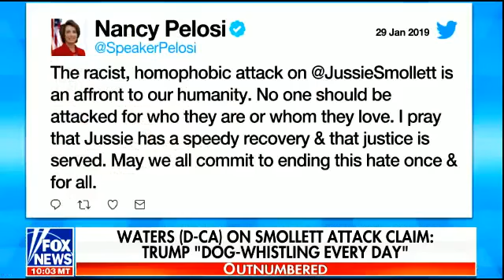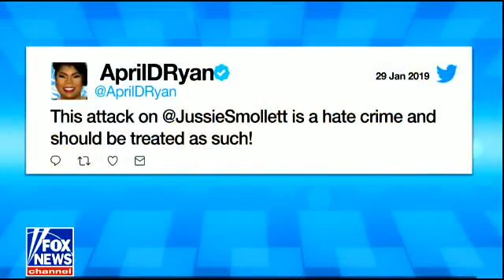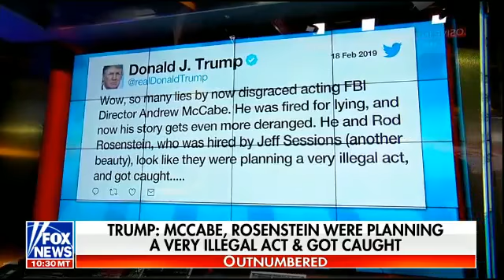Trump Fox US News 2/18/19 | Outnumbered February 18, 2019